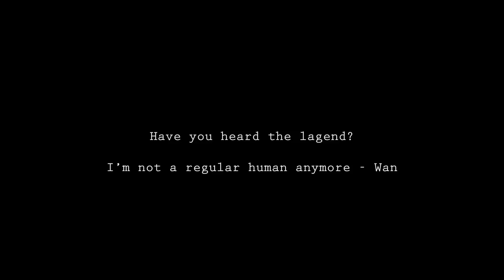The Lagend of Korra - Avatar Wan concept Art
All done in Adobe Photoshop..